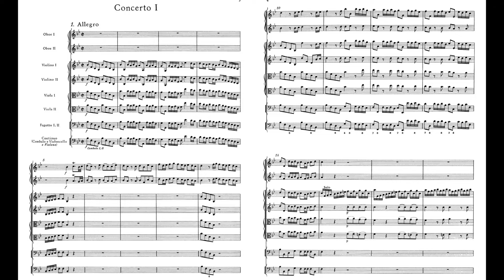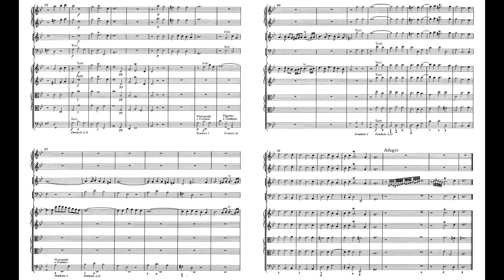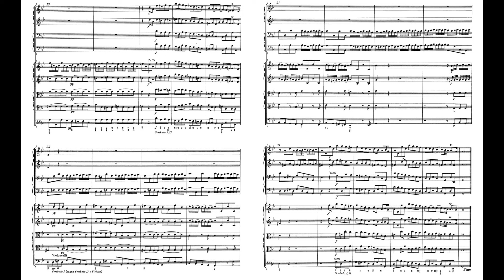Handel Concerto Grosso Op.3 No.1 3-1 HWV 312 B flat major 韓德爾 大協奏曲 ヘンデル 合奏協奏曲集 Score Sheet 譜 【Kero】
Handel Concerto Grosso Op.3
     No.1 3-1 HWV 312 in B flat major
韓德爾 大協奏曲 作品3
韩德尔 大协奏曲 作品3
Händel 6 Concerti Grossi Op.3
ヘンデル 合奏協奏曲集 作品3

00:00 I Allegro
02:31 II Largo
07:08 III Allegro

Handel Op.3 6 Concerti Grossi
    No.2 3-2 HWV 313 in B flat major
    No.3 3-3 HWV 314 in G major
    No.4 3-4 HWV 315 in F major
    No.5 3-5 HWV 316 in D major
    No.6 3-6 HWV 317 in D major

    The Concerti grossi, Op. 3, HWV 312–317, are six concerti grossi by George Frideric Handel compiled into a set and published by John Walsh in 1734. Musicologists now agree that Handel had no initial knowledge of the publishing. Instead, Walsh, seeking to take advantage of the commercial success of Corelli's Concerti grossi, Op. 6, simply combined several of Handel's already existing works and grouped them into six "concertos".

    The structure of Op. 3 is somewhat unusual. The six concertos have anything between two and five movements, but only one of them contains the usual four movements. Only occasionally are the instrumental forces set in the traditional concerto grosso manner: a tutti group and a contrasting, soloistic concertino group. However, the concertos are filled with virtuoso solo passages for both the strings and the woodwinds, thus maintaining the form of the concerto grosso despite the lack of traditional contrasting forces.

No. 1, HWV 312
    The first and probably earliest concerto of the set is scored for two recorders, two oboes, two bassoons, strings (with divided viola), and continuo. It is unusual in that only its first movement is in the tonic key of B-flat major—the other two are in the relative minor, G minor.